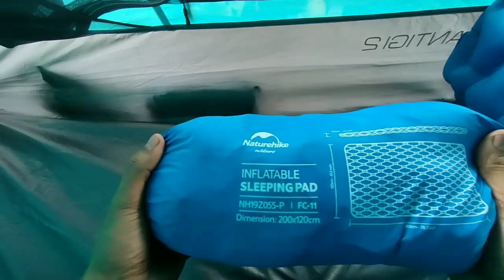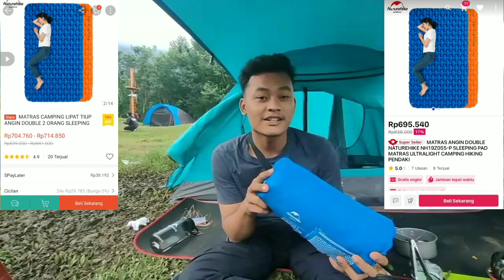Review Sleeping Pad Naturehike / Matras Angin Naturehike Double Kapasitas 2 Orang 200x120 Cm, empuk!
Matras Angin/Sleeping Pad merk Naturehike dengan spesifikasi sebagai berikut :

Kapasitas : 2 Orang (bisa 3 orang)
Ukuran : 120 Cm x 200 Cm x 6.5 Cm
Bahan  : Nilon TPU
Berat    : 1060 gr atau 1 Kg lebih sedikit
Ukuran Packingnya : 30 X 12 Cm
Warna : Orange, Biru, Abu-Abu, Navy
Penggunaan : Outdoor (bisa indoor)

Sleeping Pad ini dirancang untuk kegiatan outdoor kalian agar makin nyaman. Dengan ketebalan 6,5 Cm bisa membuat kalian tidur dengan nyaman, hangat dan tentunya tidak membuat badan pegal-pegal saat Camping & Mendaki Gunung, empuk pokoknya!

Bisa didapatkan dibeberapa toko online dan toko outdoor dikota kalian.
Untuk harganya ada di akhir video simak dan tonton sampe selesai ya kawan-kawan :)

Terimakasih :)